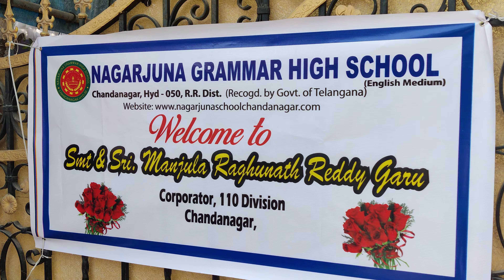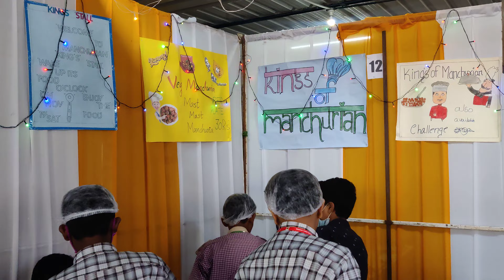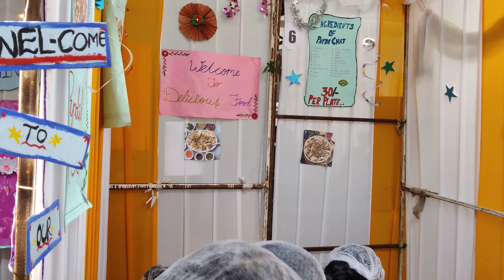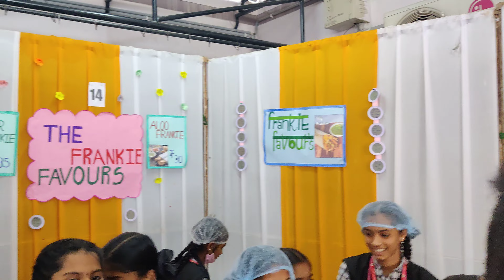नागार्जुना ग्रामीण हाई स्कूल चन्दा नगर